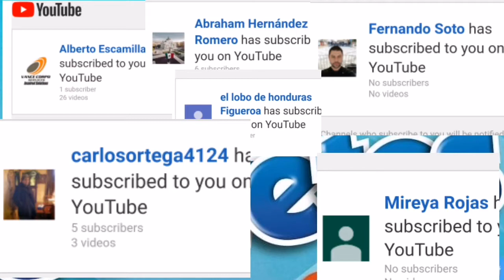Chicha BOGOTÁ 🇨🇴 Pablo Alboran que no le gusta decuerpo? / dónde tomar chicha de coloreS colombia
Hola chivetes !!

SE CHIVETE